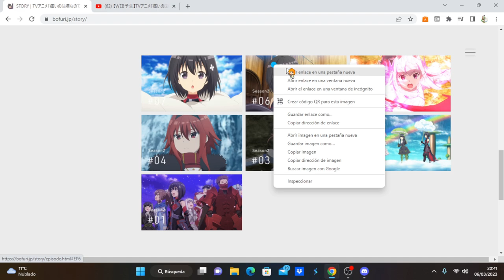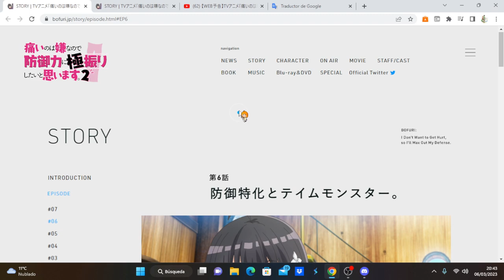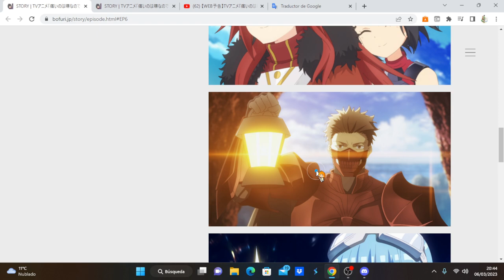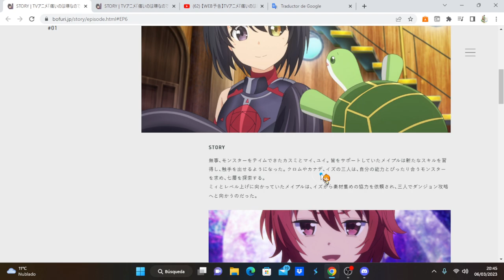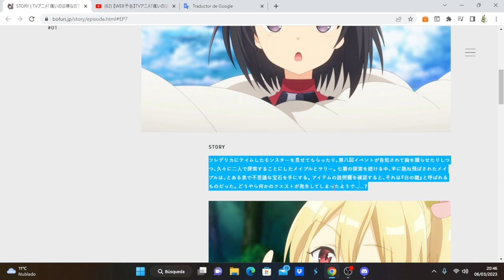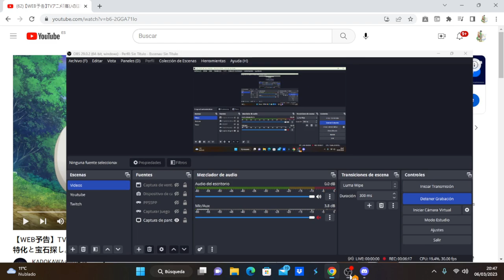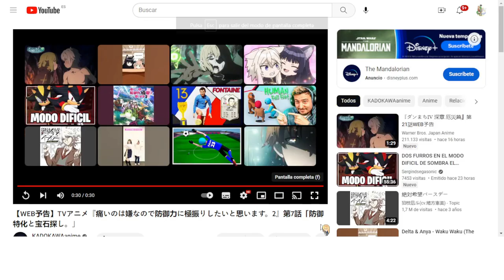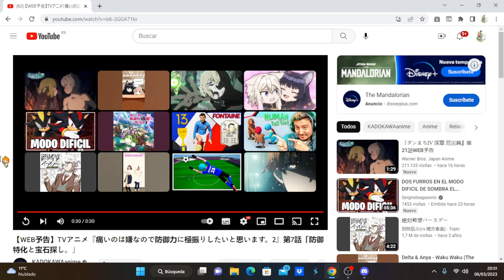Itai no wa Iya nano de Bougyoryoku ni Kyokufuri Shitai to Omoimasu. 2 avance del capítulo 7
Anime Opening and Ending: Itai no wa Iya nano de Bougyoryoku ni Kyokufuri Shitai to Omoimasu. 2